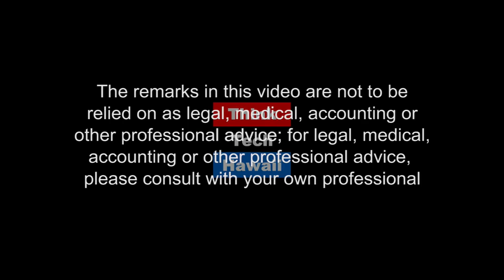Realities of of Renewable Energy Development - Energy in America with EPRINC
Energy Policy Research Foundation, Inc. (EPRINC) is an energy policy think tank in Washington D.C. This inaugural episode of "Energy in America" analyzes the future of both the abundance and the likely cost of future supplies of oil and gas. Lucian Pugliaresi and Jay Fidell discuss how U.S. policy, especially environmental regulation, should be implemented in this era of abundance.